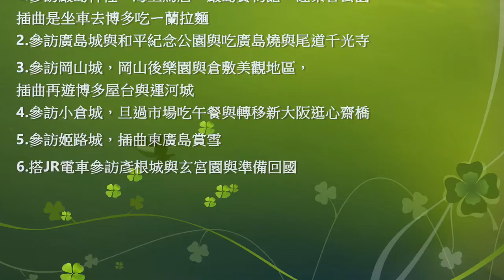20180123彥根城2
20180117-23日本關西九州新幹線自由行分享

想去日本坐新幹線這念頭已經好幾年了，剛好看到西日本JR官網的套票，
讓我大大心動，於是在閒時就開始規劃8天的旅遊行程，
至少要確認機票、飯店與交通，剩下的景點可以再安排。
至於那些景點最值得去，
很多都是交給GOOLGE地圖，
搜尋至少4顆星，評論都是大大的讚，當然就是第一順位，
於是宮島的嚴島神社的4.6顆星就雀屏中選，
其他的也就類似的方式找尋景點，
其次是最好離新幹線車站不會太遠，
畢竟旅遊的時間有限，先把最熱門的先玩一輪，
之後有時間再訪，就可以玩深度之旅，
這次，其實本來想去吳市的海上自衛隊吳史料館看大和號，
與吳市海事歷史科學館看看，與廣島的大久野島看兔兔，
但那裏的交通不便，所以也許下次可以再次深度到廣島旅行了。
接下來針對機票、飯店與交通做詳細介紹。

機票：
坐廉航去坐捷星中午的班機，可以睡飽再出門，
回來坐香草深夜班機，可以玩到傍晚，回到家剛好昏睡，
配合作息，比較不用沒睡飽出門，也可以玩到最後一刻，
雖說價格沒有特別便宜，但還在可接受範圍。

飯店：
前四晚在 HOTEL APP訂購的，用APP比網站便宜很多，
住日本連鎖飯店 APA岡山店，
原本訂的是風評很好的瑪麗亞飯店，
但用GOOGLE地圖查了一下離車站的距離，
還是APA比較近些，步行5-7分鐘，
旁邊有AEON MALL與超市可以逛，
價格因為用HOTEL APP訂購的，划算很多，一晚大約台幣1600。
後兩晚在AGODA網站訂的新大阪飯店，一晚大約新台幣2000，
離新大阪車站超近，步行三分鐘就到了。
其實坐新幹線，住新大阪或岡山，甚至是廣島都沒什麼差，
因為新幹線的車班超密集，五到十分鐘就一班，
車上也有位子可以很舒服的休息，所以關鍵應該是離車站近最好，另外，最好旁邊有物價便宜的超市，
三餐比較好搞定，價格也會省很多。
最推薦的還是AEON超市，7點以後就有很多熟食已經開始打折。
吃的喝的都比便利商店便宜非常多。

交通：
日本交通便利準時有口皆碑，但價格昂貴也是事實，
大約是台灣的2-3倍以上，
統計這次我們搭新幹線費用，大約3.5萬台幣，
其他的交通費大約5000台幣，加總起來大約4萬，
若沒有省錢的JRPASS新幹線套票，真的吃不消，
所以出發前剛好看到西日本JR新推出的山陽&山陰地區鐵路周遊券：
可以七日內無限次的搭乘新大阪到博多之間新幹線，還有JR的電車與宮島的渡輪，
光新幹線坐一趟遠程的到博多或小倉就回本了，甚至搭快速列車，如機場到新大阪站的HARUKA列車，
最讓人心動的是，這張套票是可以劃位的，
也就是可以在出發前，去JR櫃台指定位置，
也就是保證有位子，不用去跟別人為了搶自由坐，要提前排隊。
但自由坐非上班時間似乎也很空，
但往返機場可以劃HARUKA就很重要，
因為HARUKA最近有很多優惠票，
不過僅限自由坐，所以可以看到自由坐排隊的人超多，
但劃位的位子去很空。

所以最後會買這張JR套票的最大誘因，
1.可以搭七天，比其他的套票五天似乎很優惠。
2.可以劃位，也就是指定座位，這點很重要，可以不用和別人搶自由坐，不過劃為部分一訂只能去西日本JR櫃台劃位，
新大阪車站因為還有東海JR櫃台，我就跑錯了，無法劃位，
博多車站有九州JR也無法劃位。
3.價格很優惠，日幣19000，大約台幣5000用七天，平均一天700台幣，在日本坐新幹線，算很便宜，況且還可以搭快速列車與渡輪。另外，在台灣網站買又比去日本買便宜很多，我最後是在KKDAY網站購買，價格4820，又更優惠些。

APP工具：這部分我用最多還是GOOGLE地圖，
甚至搭新幹線的時刻表也都是在地圖查詢，
原本擔心會有不準確的問題，
但這幾天的實際使用結果，發現擔心是多餘的，
幾乎不需要再看查新幹線時刻表，
另外，GOOGLE的導航也是非常好用，
但建議一訂要先校正手機的指南針，這點非常重要，
甚至地下室也可以用指南針導航，不用擔心迷航問題。

看天氣可以用WINDY
看潮汐可以知道什麼時候可以看海上鳥居何時可以露出海面
查新幹線時速
天時地利都確定了，剩下就是確定之後的旅遊景點，

1.參訪嚴島神社，海上鳥居，嚴島寶物館，紅葉谷公園，插曲是坐車去博多吃ㄧ蘭拉麵
2.參訪廣島城與和平紀念公園與吃廣島燒與尾道千光寺
3.參訪岡山城，岡山後樂園與倉敷美觀地區，插曲再遊博多屋台與運河城
4.參訪小倉城，旦過市場吃午餐與轉移新大阪逛心齋橋
5.參訪姬路城，插曲東廣島賞雪
6.搭JR電車參訪彥根城與玄宮園與準備回國
以下分享出發、抵達、時間、車型車號、起點、目的地與金額(日幣與台幣)

結論：
這次旅行因為有新幹線套票，因為車班很多，所以幾乎可以把新幹線當地鐵坐，可以在大城市間快速穿梭，從大阪玩到九州是很容易的事，至於住那裡不是問題，
就看最想玩的景點在哪個城市附近，這次在廣島待的時間最多，
所以如果下次再去，應該會想訂房在廣島吧，不過岡山的物價真的是最低，
吃喝的品質也很好，又是都市的中心，所以岡山也是住的最好地點。
另外，這次還有很多照片和影片都還整理上網，
之後也還會陸續整理上船分享，
當然也歡迎對行程有問題提出建言。